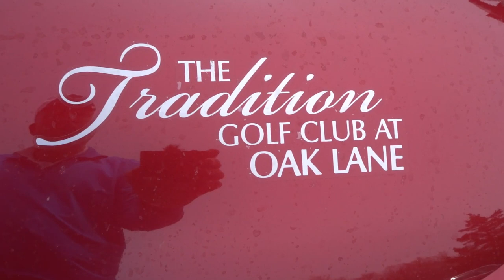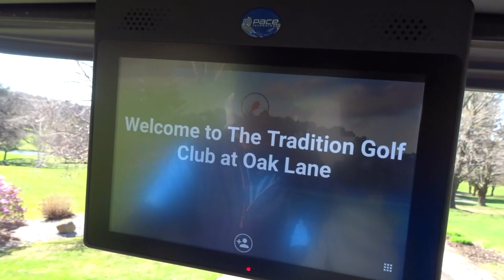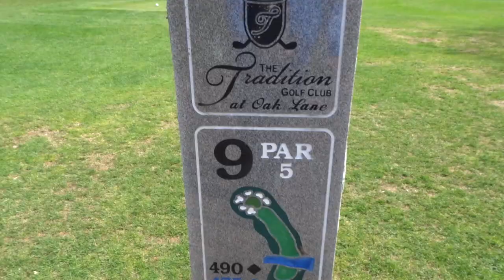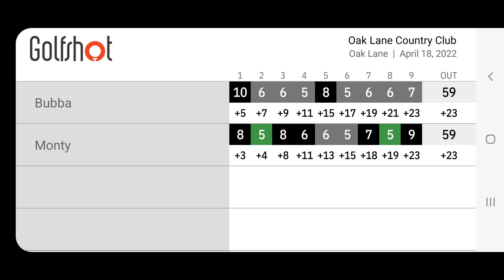KTB Hackers Golf 2022 - Round 5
The Hackers take their usual beating at OAK LANE in Woodbridge today.